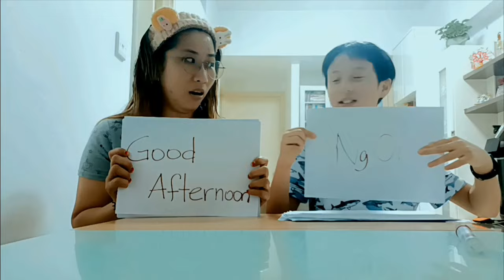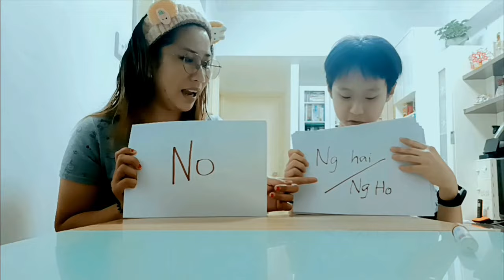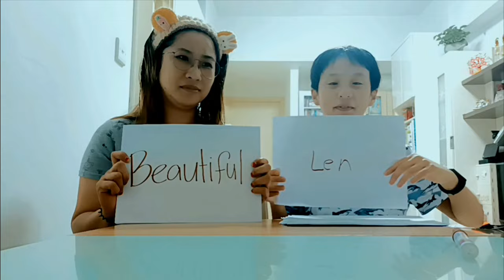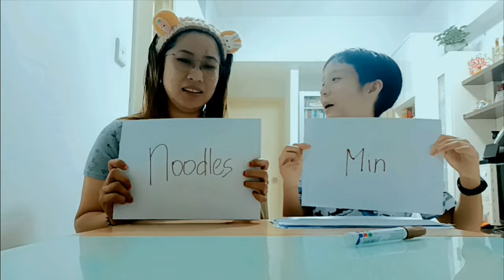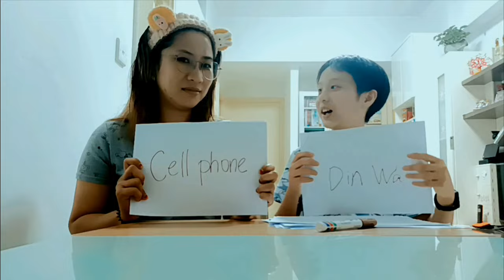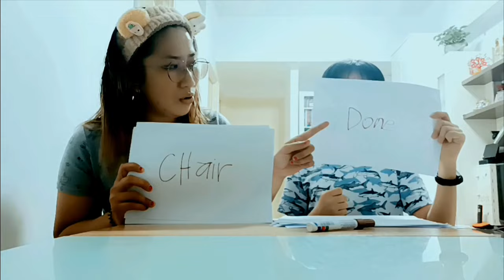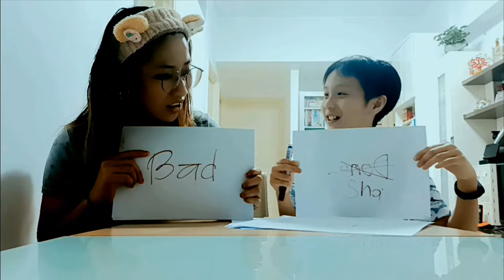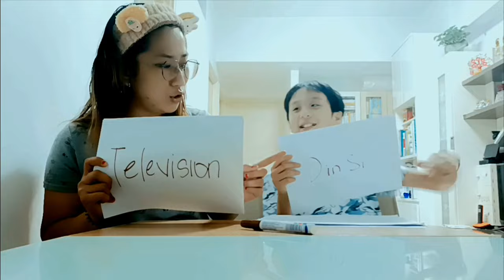LEARNING BASIC CANTONESE